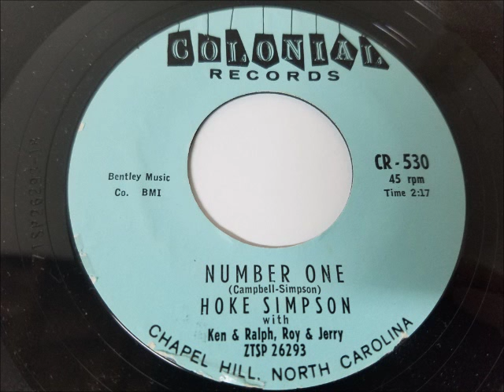UNC Tar Heels - Hoke Simpson - Number One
"Number One" performed by Hoke Simpson with Ken & Ralph, Roy & Jerry.

This song is a tribute to the 1957 UNC men's basketball national championship team.

Originally produced by Colonial Records.

I do not claim ownership of this music.